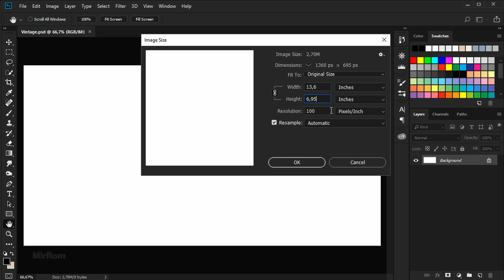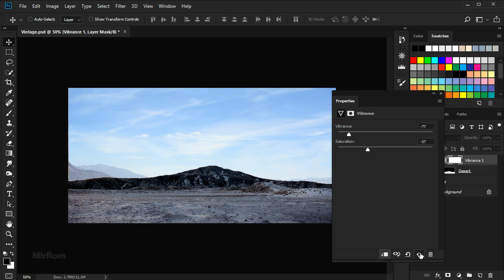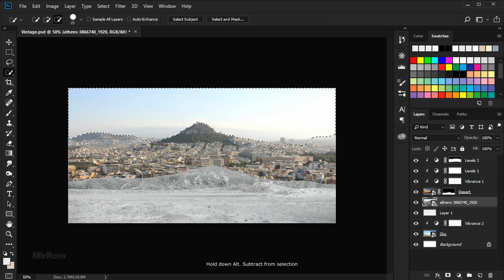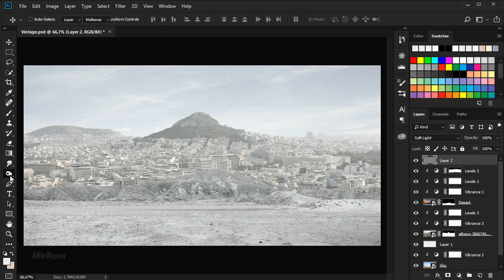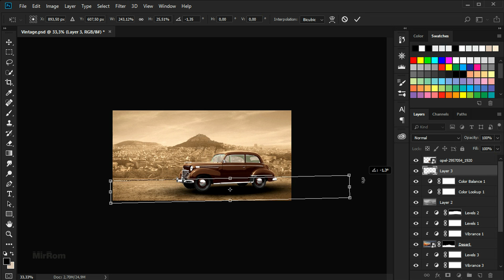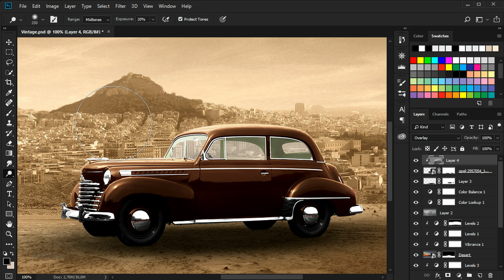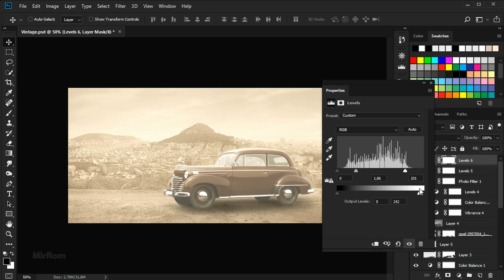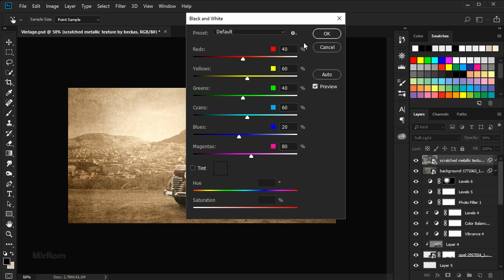Create a Vintage Photo Manipulation in Photoshop CC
Today I will show you how to create a vintage photo manipulation in Adobe Photoshop CC.